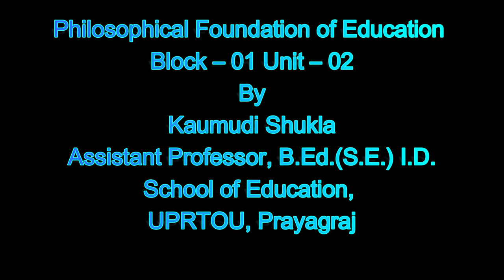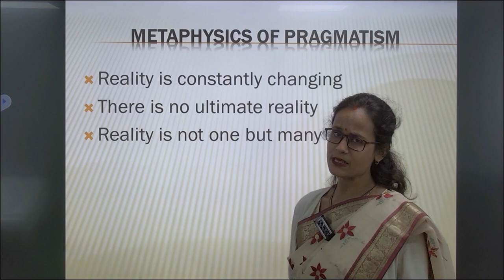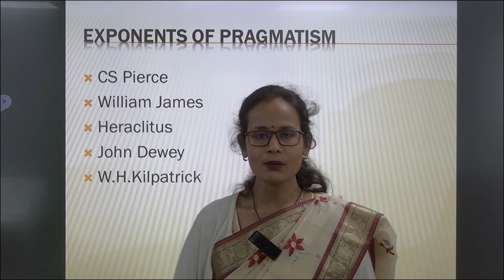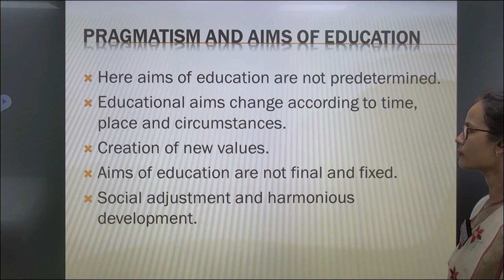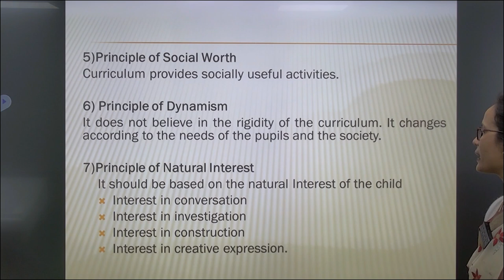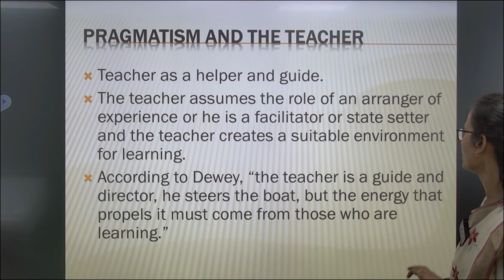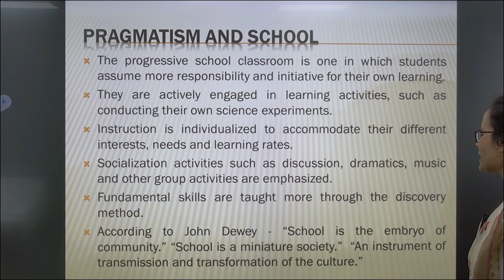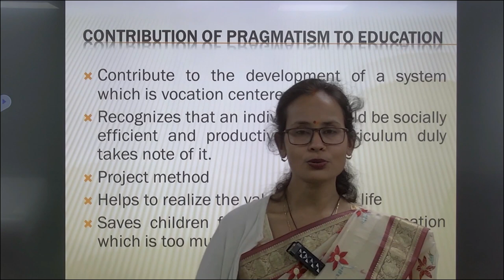Philosophical Foundation of Education Block – 01 Unit – 02 By Kaumudi Shukla Assistant Professor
By

                                              Kaumudi Shukla

                                Assistant Professor, B.Ed.(S.E.) I.D.

UPRTOU, Prayagraj